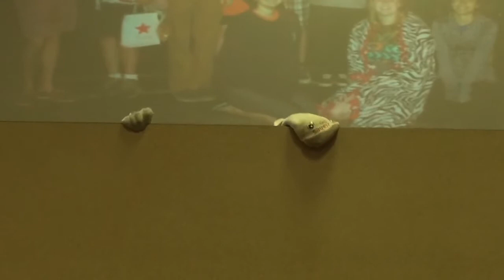Northbrook Youth 2015 Variety Show - Jokes with Stinky and Smelly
Sock puppets are super cool! You should own a pair as funny as them.